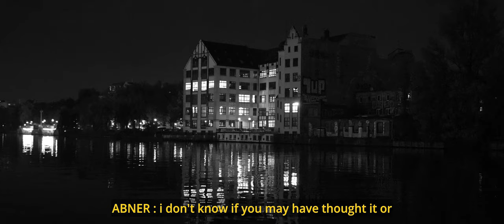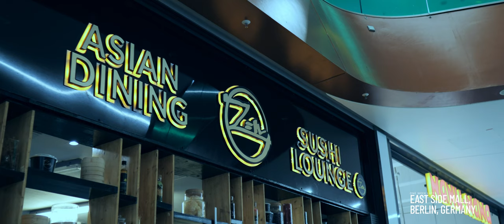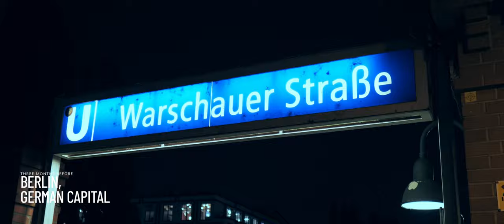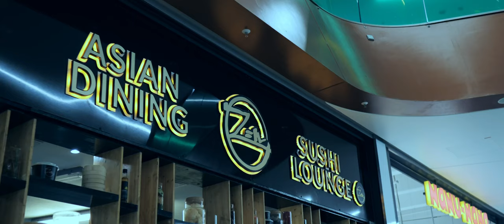Soulmate Forever - Cinematic Short Film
Soulmate Forever 4k Cinematic Short Film, Love wasn't meant to be safe, loving someone doesn't mean you forever gonna be together, but the experience you both create together would always be the history of the friendship. And also for the relationship. This short film was inspire by Anna Burlachenko and actress living in Berlin Germany. she is a rising star within the Berlin creative industry.